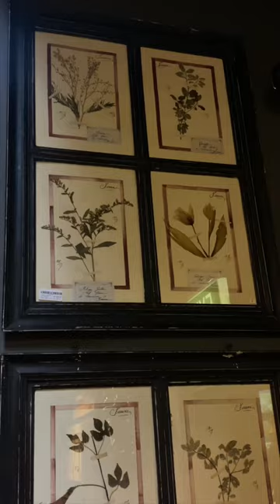Old Bank Atelier Suzie Anderson Home / Moss Vale, NSW